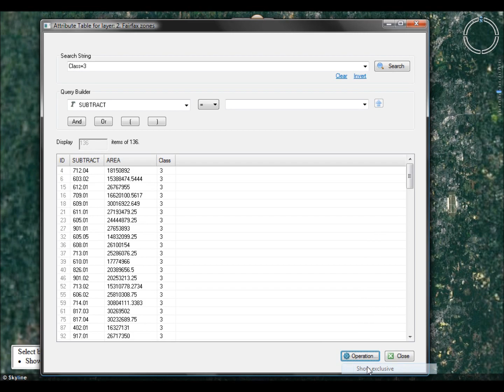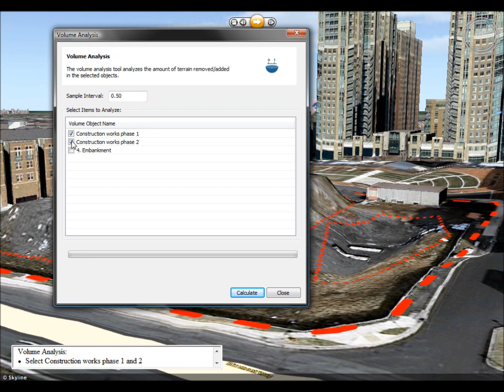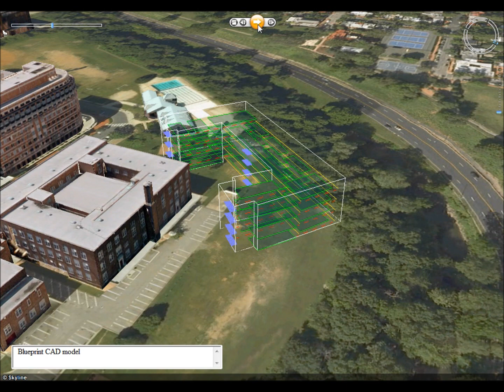Skyline TerraExplorer 6 Feature Demo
TerraExplorer 6 marks major performance improvements with accelerated streaming of 3D models, smoother drawing of 2D objects and complex terrain models, and enhanced imagery and elevation quality. Our raster and feature layer database promotes increased productivity, as does our new and fluent user interface. New presentation capabilities enable you to share geographical information with others through dynamic presentations. Enhanced GIS capabilities allow creation and modification of feature layers directly from TerraExplorer.